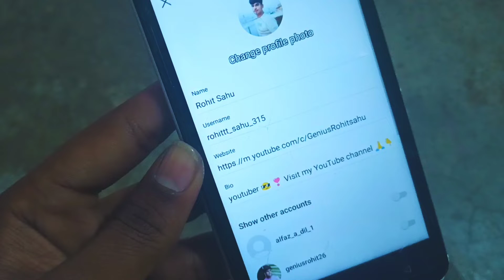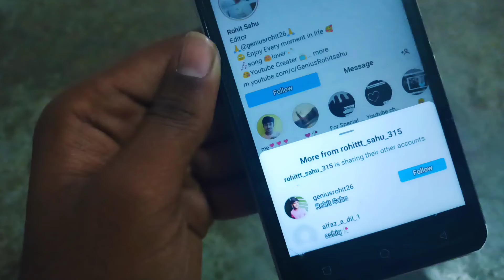INSTAGRAM Double Accounts sharing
INSTAGRAM Double Accounts sharing | Instagram Tricks

Instagram double accounts
Instagram multiplus accounts
Instagram account sharing
how to share Instagram account
show others Account Instagram Feature
show others Account Instagram
Instagram New Account Sharing Feature
Instagram account sharing
Instagram New update
Instagram account sharing Update
Instagram account sharing feature
how to share Instagram accounts